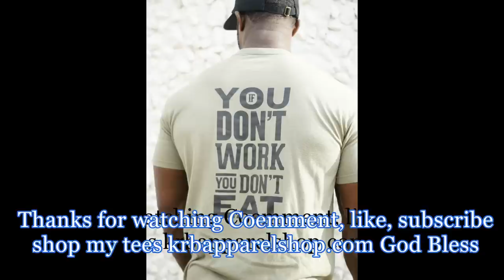IFBB Pro Kelly Burke Training to make My Shoulders 3D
. I truly trust that if you focus on your craft then you can develop something true and beautiful...
Hit Me up if your interested in on line training or coaching or body building and classic posing lessons.
KRB FITNESS & Apparel Head Quarters 2129 S Great southwest Parkway Grand Prairie TX 75051 Suite 315.